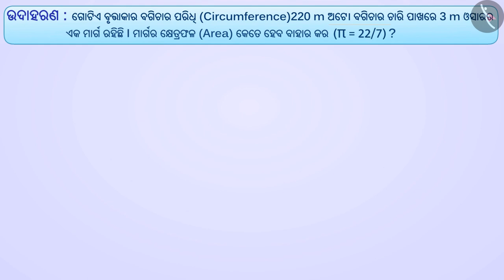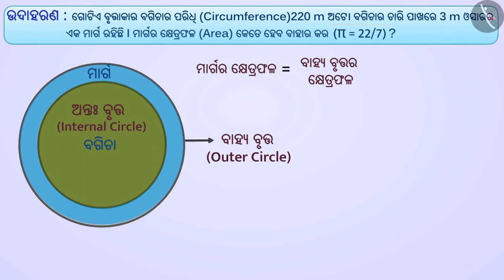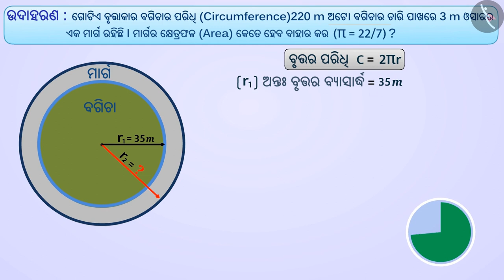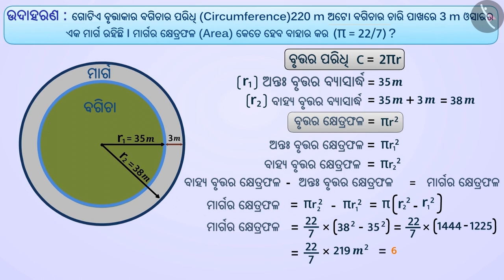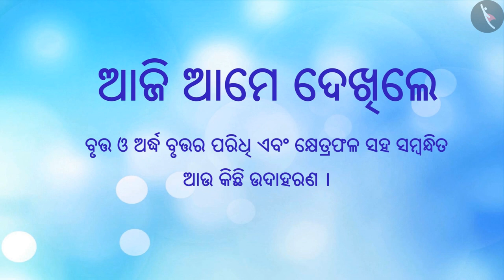ବୃତ୍ତ & ଅର୍ଦ୍ଧବୃତ୍ତ:ପରିଧି & କ୍ଷେତ୍ରଫଳ|Part3/3|Circle & semicircle:Circumference & area |Odia|Class7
Class 7 | ବୃତ୍ତ & ଅର୍ଦ୍ଧବୃତ୍ତ:ପରିଧି & କ୍ଷେତ୍ରଫଳ|Part3/3|Circle & semicircle:Circumference & area |Odia|Class7

TicTacLearn Video
Interactive Videos